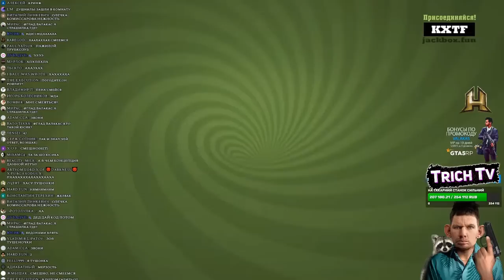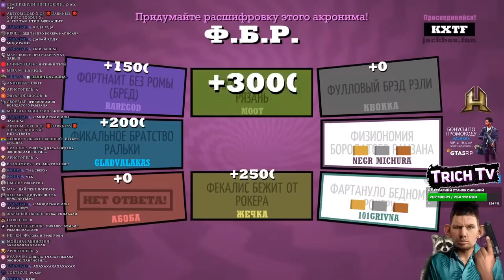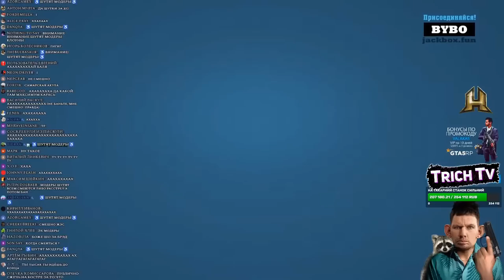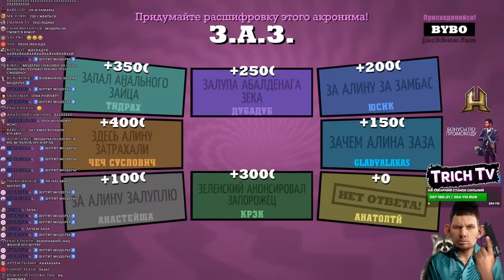♿Шутки в Jackbox♿@GLADIATORPWNZ